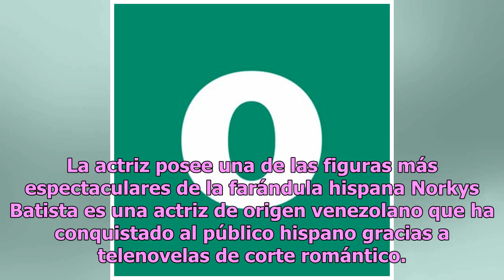Norkys Batista y sus eróticas transparencias con su tanguita negra, alteran Instagram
La actriz posee una de las figuras más espectaculares de la farándula hispana Norkys Batista es una actriz de origen venezolano que ha conquistado al público hispano gracias a telenovelas de corte romántico. Entre las más destacadas están ‘Mi Gorda Bella’ y ‘Mi Ex Me Tiene Ganas’, esta última además...